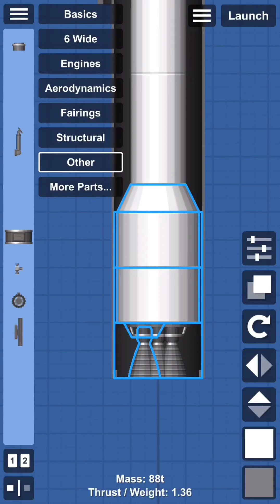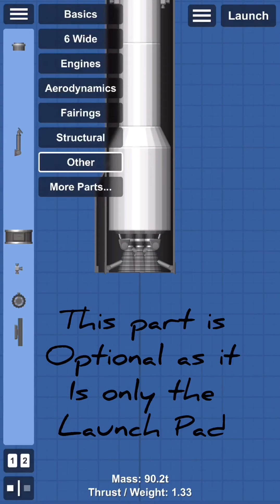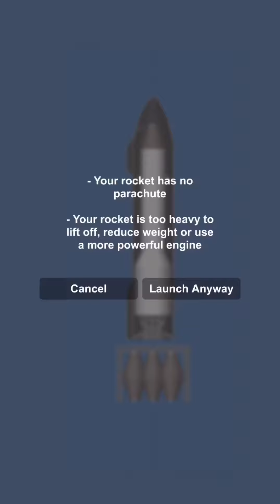Tutorial on How To Build a No-DLC Starship SN15 In SFS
First Build tutorial!!